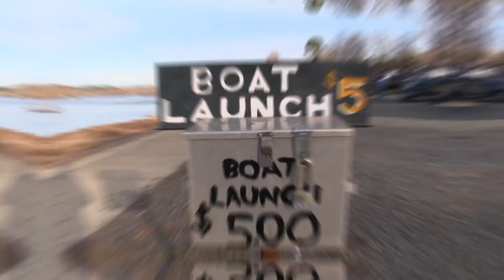Crappie Fishing Louisiana's Lake Bistineau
Cramped by high wind we almost lost a day fishing in Northern Louisiana. However, long and slender Lake Bistineau provided refuge. Armed with live Gold and Chartreuse Fire Dye minnows we teamed up with pros Mark Taylor and Ken Myers and overcame the conditions to land quality crappie between Shreveport and Ruston. Watch this episode of Pautzke Outdoors to see how you can, too!

is one of the region's most overlooked crappie fisheries